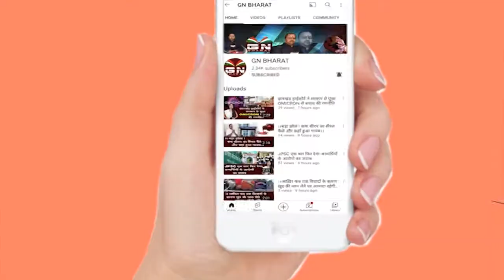Palamu : पलामू पुलिस को मिली सफलता, देखिए...